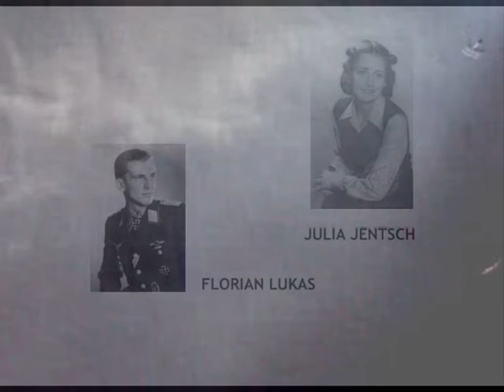Simon Heartfield: Schrage Musik Two